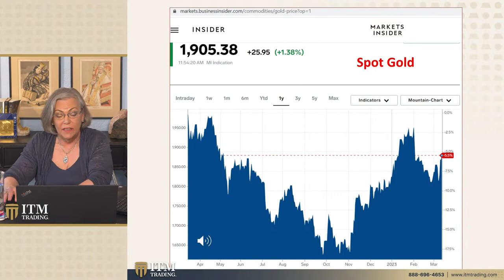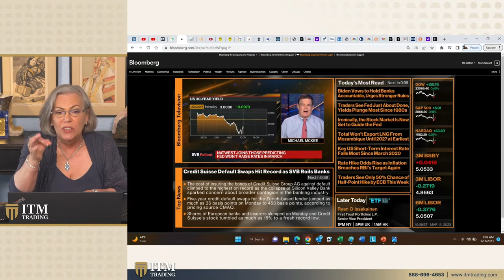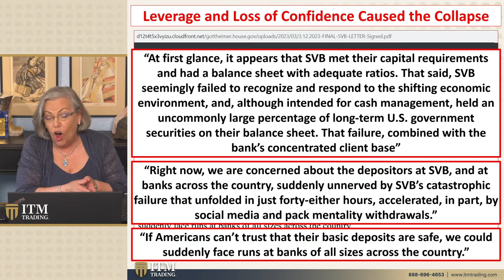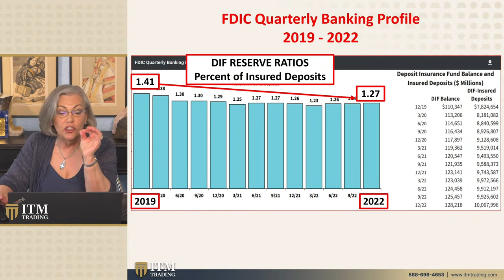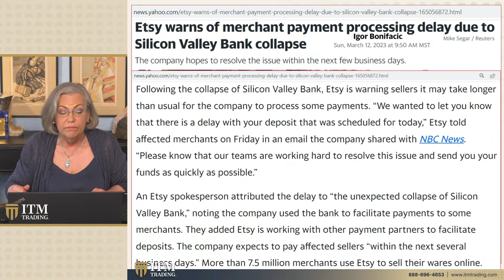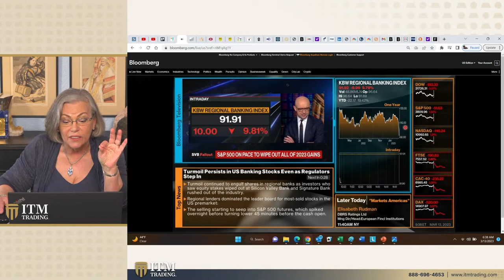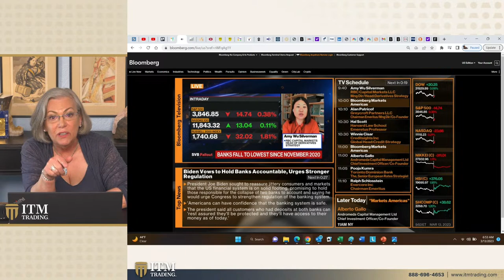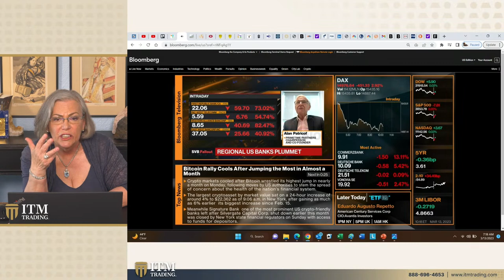🚨 BREAKING NEWS on Silicon Valley Bank Collapse | with Lynette Zang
🆓FREE GUIDE: "ITM Trading's Official 2022 Gold & Silver Buyers Guide" Learn how to buy Gold & Silver, what to look for, what to avoid and much more.

🔗 To see Lynette's slides, research links or questions from this video

🗣 What’s really happening behind the scenes of the banking system? Well, you won't want to miss this report. Lynette Zang is here to reveal the truth about this financial crisis we are living through. With the collapse of SVB Bank, the dominoes are falling, what's going to be next and why should you care? Get ready for an eye-opening discussion about the unintended consequences of the banking system and how to protect your assets.

📖 Chapters:
0:00 Breaking News
3:03 SVB Collapse
7:39 Derivatives & Leverage
15:42 Bailout
20:40 DIF Reserve Ratios
25:00 Banks Are Interconnected
36:18 Doff-Frank Act
42:14 SVB Bonds & Cryptocurrency
48:27 Subscribe + LIVE Q&A